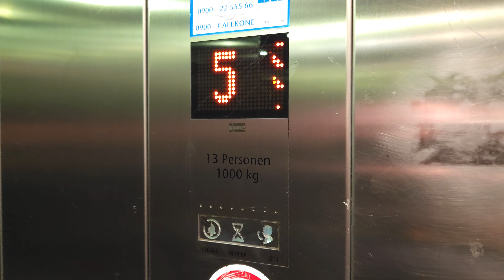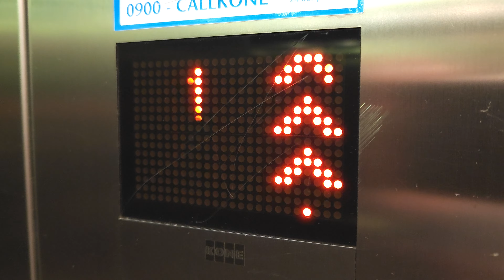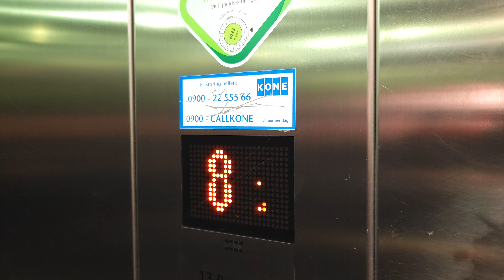2011 Double Clunk Kone EcoDisc @ a building in Roermond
Kone
13 Pers 1000 KGs
2011
MX10